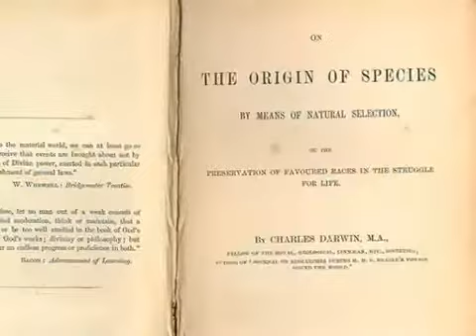Teoria da Evolução de Darwin